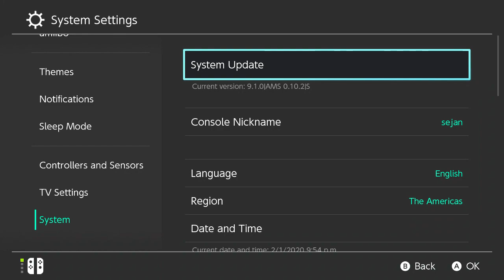Psikyo Shooting Stars Alpha ➤ First 12 minutes Gameplay on Nintendo Switch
Hey Guys!

I Played Psikyo Shooting Stars Alpha on Nintendo Switch.